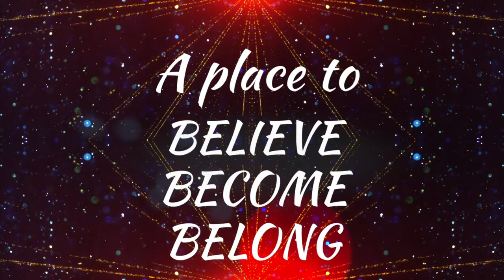Destiny Christian Centre Barking Launch Video Advert